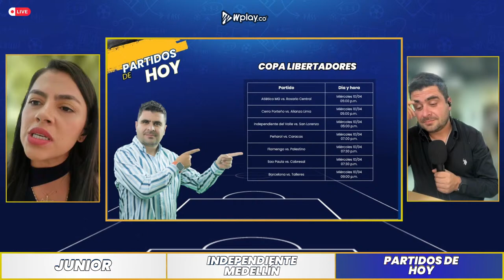HABLEMOS DEL JUEGO EL PROGRAMA | Resumen, Goles y Táctica por Juan Felipe Cadavid y Sheyla Garcia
En el canal de Juan Felipe Cadavid se analiza el empate, por 1-1, de Junior de Barranquilla ante Universitario de Deportes por la Copa Libertadores 2024.

Los goles fueron de Deiber Caicedo y Aldo Corzo.